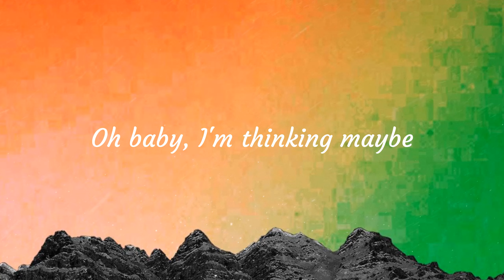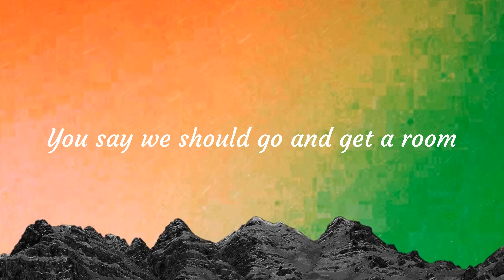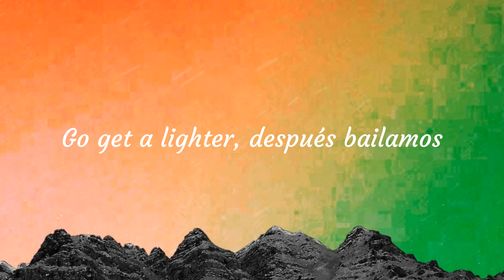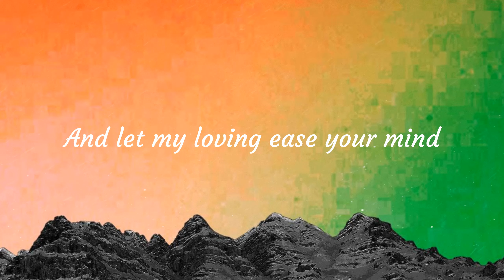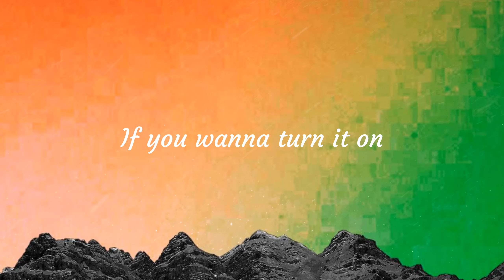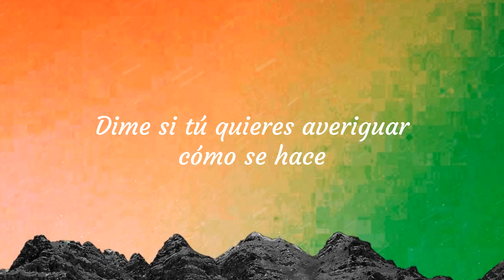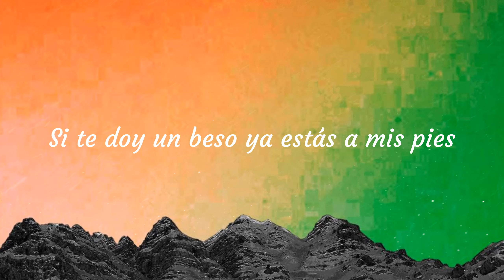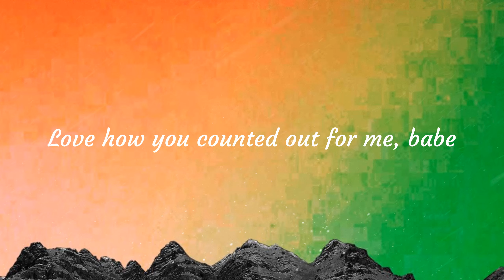[Lyrics] 1, 2, 3 - Sofia Reyes ft Jason Deluro, De La Ghetto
🎤 Lyrics:

Hmm, hmm
Sofia
Future History
De La
¿Dónde están tus modales?
¿Que no aprendiste ni a saludar?
You say we should go and get a room (no)
Baby, mi nombre es Jason Derulo, oh
Si te doy un beso ya estás a mis pies (un, dos, tres)
La, la, la, la, la (De La Geezy, baby)
La, la, la, la, la (braap, okay)
Disculpe la ignorancia, nunca quise lastimarte (what?)
Quiero yo enseñarte mucha' cosa' interesante (dale)
Después de todo, de esto no vas a olvidarte (Geezy)
Hola, comment allez, allez-vous? (Sofia)
What's up? (De La) (Jason Derulo)
It's 'bout time we go and get a room, ooh babe
I'ma make you a freak, uh